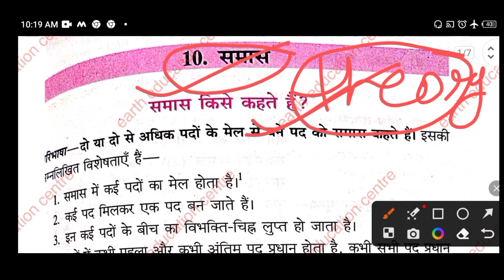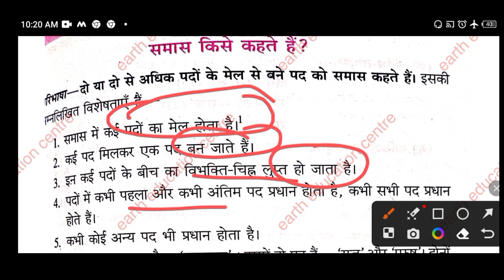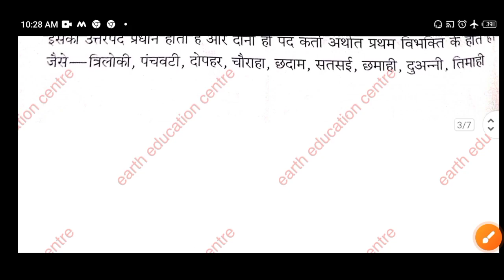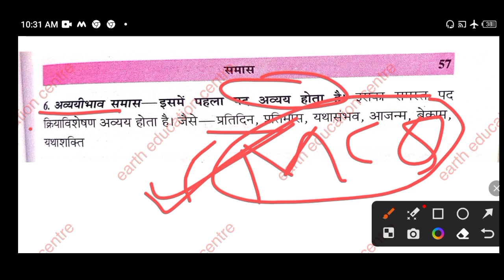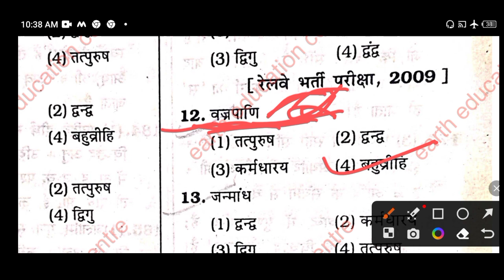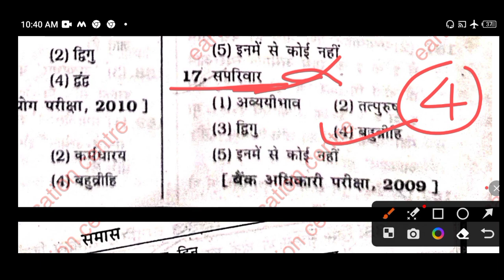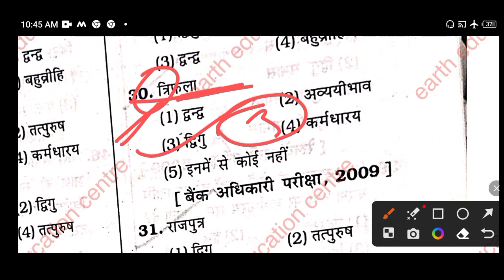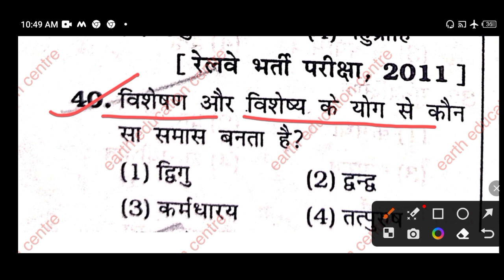Bihar Civil Court ||हिन्दी भाषा (समास) एवं व्याकरण|| Clerk, Reders, Steno& Peon PT 2022-23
previous#year#paper2022
biharcivil court previous years paper2016#dwonload#Biharcivilcourtpreviousyear#englishpaper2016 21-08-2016 previous year paper part -2

BIHAR CIVIL COURT CLERK PREVIOUS YEAR PAPER PART-1